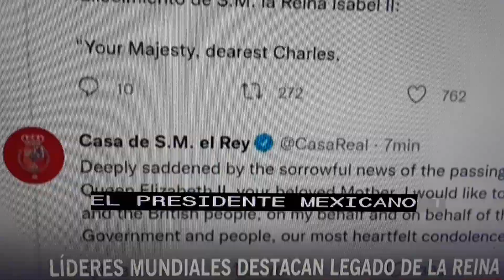Lamentan la muerte de la Reina Isabel.